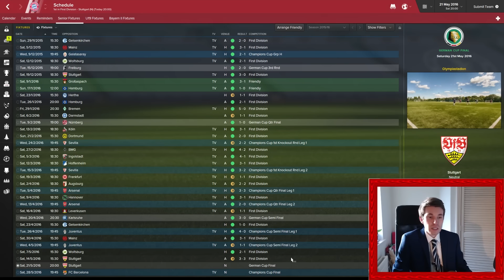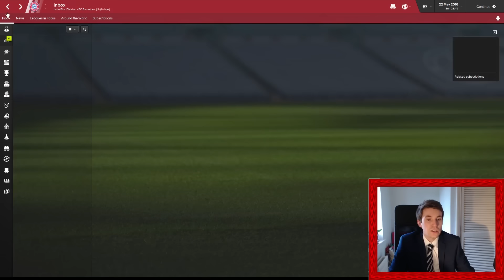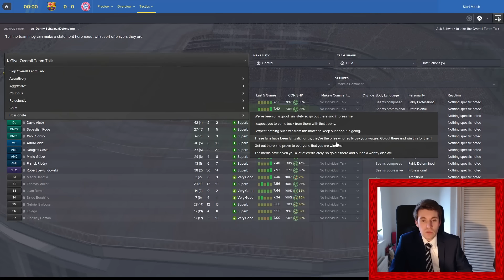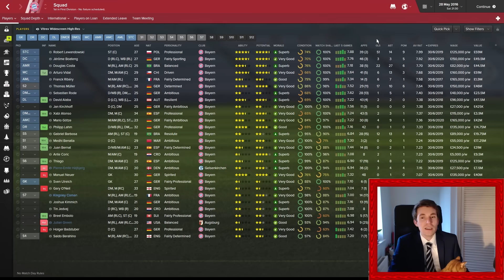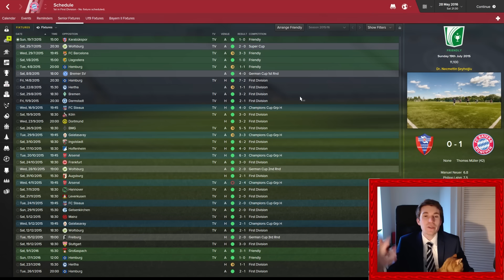Bayern Munich | Ep. 9 - Champions League FINAL! | Football Manager 2016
The outro music is by my good friend Tom Kelsey who has given me permission to use this track (Venus).